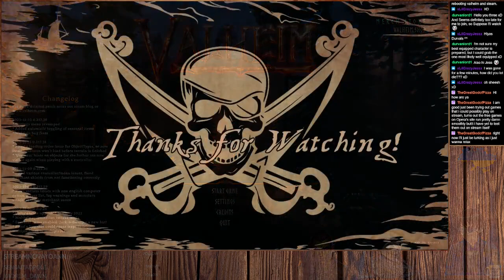Valheim w/ Drakir, Glacierboi & Durvanlord #9